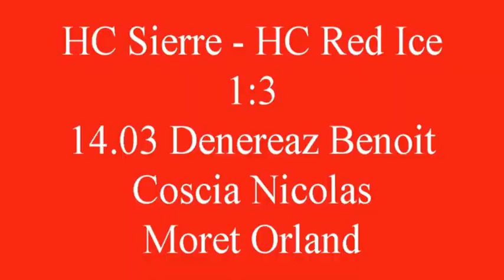HC Sierre - HC Red Ice 18.10.2014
Résultat 3:4
1102 spectateurs